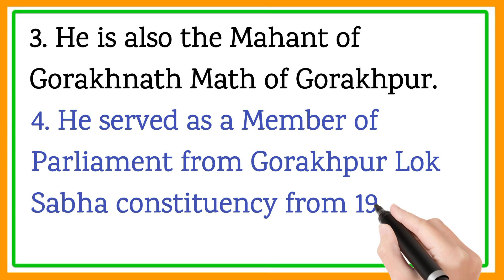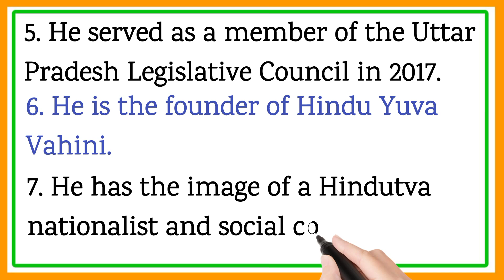10 lines on Yogi adityanath in english !! write essay on yogi adityanath !! essay on cm of UP !!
10 lines on Yogi adityanath in english !! write essay on yogi adityanath !! essay on cm of UP !! @DeepakDey